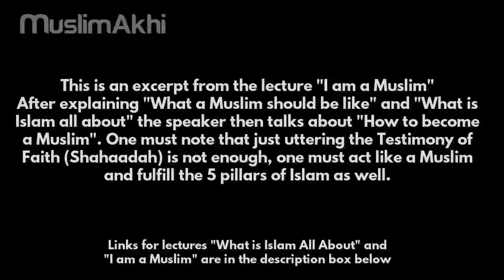How To Become A Muslim Mufti Menk